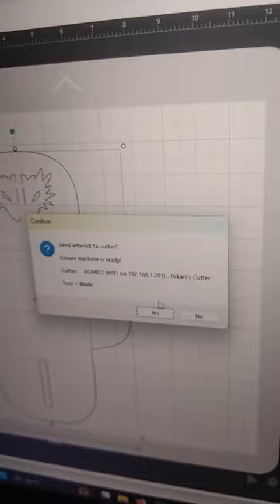Dragon Head Envelopes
Any and all new sticker orders will have these envelopes instead of the kitty ones. We're also working on a frog envelope for future orders 😊🐸